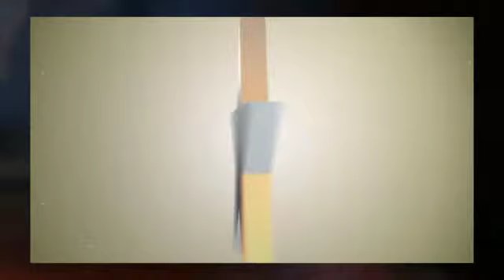Great Karaoke in Chandler - Fuller's - Chandler Karaoke Bar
Join us for great karaoke in Chandler at Fuller's every Friday and Saturday night, with Phil from Starz Karaoke.